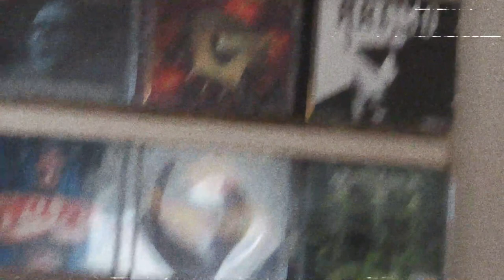Photogravideos - Hundred Superior Moments 2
Scope presents photogravideos trilogy of snapshot videography. Originally used as addition besides photography. Containing raw footage selections of 100, 99 and 101 recordings. Based upon strive for quality with variety. Fragments last about 7 seconds each provide at least musical consensus. Particular improvements were done by another editor application. Other adjustments or differences are in- and outro, text animation, static noise filter, glitch transition and sound reverse.

Chapter artist track list

00:00 Promo & Dj X-Ess - Vicious Circle (reversed and edited)
00:11 Beand Baas & Smarige Skep - Wacht Op Foarûtgong
00:19 Razor Edge - Chewing On The Razor
00:25 Propellerheads - Lethal Cut (Wipeout 3)
00:34 Cypress Hill - Lightning Strikes
00:41 Masato Nakamura - Green Hill Zone (Sonic the Hedgehog)
00:49 Alexander Brandon - Main Menu (Unreal Tournament)
00:57 Pedro & Benno -  Speechless
01:05 Castlevania SOTN - Dracula Castle
01:12 Altered Beast - Transformation
01:18 Dave Wise - Sub-Map Shuffle (Donkey Kong Country 3)
01:25 GZA - 4th Chamber (Instrumental)
01:32 Castlevania SOTN - Moonlight Nocturne
01:39 Club Caviar - Pouring Love
01:47 NoppZ - Mega Man 2 Wily Meets Flashman OC ReMix
01:55 Final Fantasy V - The Battle (Battle Theme)
02:02 Mc Clusky & Humphries - Electricity
02:09 Super Mario World - Course Clear Fanfare
02:16 Moroder - Chase (Theme Form Midnight Express)
02:23 Main Title - Trinity Infinity (Matrix)
02:31 Hiroki Kikuta - Strange Event (Secret of Mana)
02:38 Aminate Fx - Hi Frequency Energy
02:46 Rob Zombie - Superbeast
02:54 Paranoizer - Uptempo
03:01 Castlevania SOTN - Prologue
03:11 Donkey Kong Country 3 - Hot Pursuit
03:18 Donkey Kong Country - Northern Hemispheres
03:27 Donkey Kong Country 2 - Stickerbrush Symphony
03:35 Hiroki Kikuta - Did You see the Ocean (Secret of Mana)
03:42 Arsonists - Halloween
03:51 Raekwon - Glaciers Of Ice (Instrumental)
03:59 Mobb Deep - Hell On Earth (Instrumental)
04:07 Jean Michel Jarre - Equinoxe Part 4
04:14 Mc Clusky - Maid Of Orleans
04:20 Vangelis - Spiral
04:27 Wayne - The Eve Of The War
04:35 Jean Michel Jarre - Industrial Revolution Part 1
04:44 Kingsley - Popcorn
04:50 Gesina & Pierric - Big Green Espace
04:58 Vangelis - Mutiny On The Bounty
05:05 Vangelis - Good To See You
05:12 Dj 8 Mix - Hardiness
05:19 Wu-Tang Clan - Triumph (Instrumental)
05:26 Marilyn Manson - Resident Evil Main Theme
05:34  Desperado - Los Lobos with Antonio Banderas - Cancion Del Mariachi
05:42 The Firm - Phone Tap (Instrumental)
05:53 Dennis Martin - Main Menu (The Legend of the Dragoon)
06:00 Dj Sim - Cartoons In Progress
06:06 GZA - Beneath The Surface (Instrumental)
06:14 GZA - Liquid Swords (Instrumental)
06:23 GZA - Publicity Instrumental
06:31 The Prophet - Peptalkin
06:38 French Connection - French Connection
06:45 Mauro Picotto - Komodo (Save A Soul) Radio Version
06:51 Mauro Picotto - Taub
06:58 Mauro Picotto - Iguana
07:06 Mauro Picotto - Sibu
07:12 Mauro Picotto - Good Morning
07:19 Mauro Picotto - Luna
07:27 Street Fighter Instrumental - Seji Toda - Lonely Wolf (Guile)
07:34 Final Fantasy IV -  The Prelude
07:41 Final Fantasy IV - Fanfare
07:48 Final Fantasy IV -  Fight 2 (Boss Battle Theme)
07:55 Hiroki Kikuta - Eternal Recurrence (Secret of Mana)
08:03 Hiroki Kikuta - King of the Sea (Secret of Mana)
08:09 Hiroki Kikuta - Star of Darkness (Secret of Mana)
08:15 Donkey Kong Country 3 - Dixie Beat
08:24 Dave Wise - Sub-Map Shuffle (Donkey Kong Country 3)
08:30 Danytribe - Flight Trough The Universe
08:40 Wu-Tang Clan - Da Mystery of Chessboxin'
08:47 Die Hard 2 - Dulles Airport
08:52 Die Hard 3 - Quay
09:00 Mortal Kombat - It Has Begun  (The Score)
09:06 Mortal Kombat - Banquet (The Score)
09:14 Mortal Kombat - Stairway  (The Score)
09:21 Mortal Kombat - Johnny Vs. Scorpion (The Score)
09:28 RZA - Mantis (Instrumental)
09:36 Wu-Tang Clan - Bells of War (Instrumental)
09:43 Frank Klepacki - Smash (C&C Red Alert)
09:49 Eiffel 65 - Blue (Da Ba Dee)
09:56 Marilyn Manson - Resident Evil Main Theme (recorded speakersound)
10:04 Killer Instinct - Full Bore
10:11 Wu-Tang Clan - 7th Chamber (Instrumental)
10:20 Wu-Tang Clan - C.R.E.A.M. (Instrumental)
10:24 Wu-Tang Clan - Method Man (Instrumental)
10:32 Donkey Kong Country - Aquatic Ambiance
10:39 E. S. Posthumus - Moonlight Sonata
10:45 Super Mario Bros 3 - Underworld
10:52 Scott Joplin - The Entertainer
10:59 Banjo Kazooie - Click Clock Wood
11:08 Looney Tunes - Opening theme
11:14 Gabba Front Berlin - My Past Is Your Future
11:21 DJ Promo - Broaden Our Minds
11:27 Battle of Olympus - Mountains of Phthia
11:35 Ecama - Magic Fly
11:43 Inspector Gadget Theme
11:51 Theme From Jurassic Park
11:57 Unlogix - Kingdom Of Hardcore
12:06 Donkey Kong Country - Jungle Groove
12:13 Super Mario 64 - Koopa's Theme
12;21 Dj X-Ess & Promo  - Vicious Circle (reversed and edited)

Unfortunately Youtube only allows 100 or less chapters - so the semicolon is not a mistake... ;)